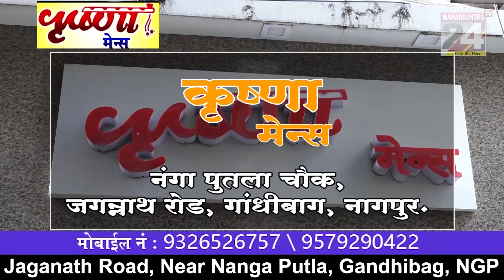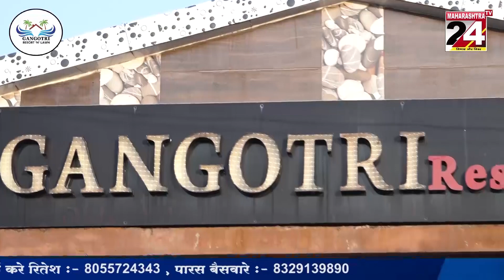Nagpur - जेल से छुटने के बाद पहली बार अनिल देशमुख नागपूर में ll 11 Feb 2023 ll